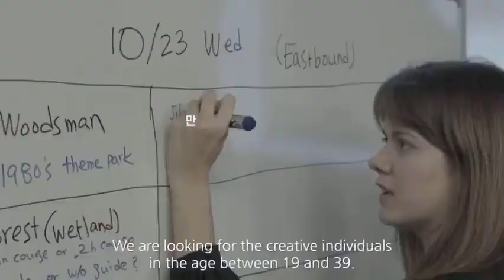2021 제주-UCLG 글로벌 청년창의레지던시 홍보영상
2021 제주-UCLG 글로벌 청년창의 레지던시
"Islands in Flow 흐르는 섬"
제주문화예술재단이 주관하고 제주특별자치도가 주최하는「2021 UCLG 글로벌 청년창의레지던시 "Islands in Flow : 흐르는 섬"」에 참가자를 모집합니다. 참여자들은 국제적 멘토들의 자문을 받으며 영감을 주고받는 창조적인 몰입의 시간을 가지게 됩니다.
신청기간 : 5. 10.(월) ~ 6. 24.(목) 오후 6시
선발인원: 국내 12명 /국내 거주 해외 12명 모집
오리엔테이션 : 7월 7일(수)
사전강의(온라인) : 7. 12.(월) ~ 7. 23.(금)
레지던시(본 행사) : 8. 2.(월) ~ 8. 6.(금)
참가비 무료. 항공, 숙박, 식사 제공.
국제적 문화예술 전문가들의 강의, 워크숍, 멘토링 제공
공동 창작 결과물을 온라인 플랫폼에 발표하는 기회 제공
신청 자격: 창조적 활동을 하는 만 19~39세 청년
- 국내: 공고일 기존 주소지가 제이인 자, 도내 학교 재학생 또는 졸업생
- 국외: 국내 거주하는 외국인 청년